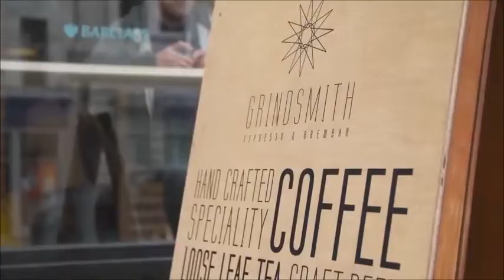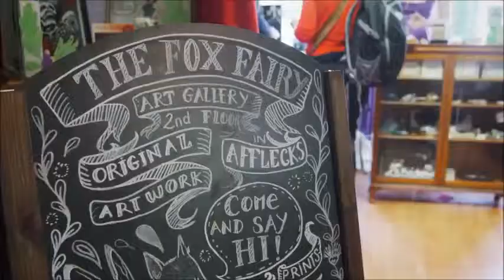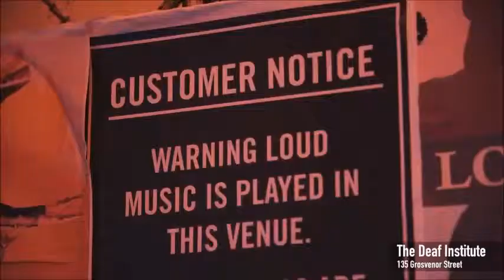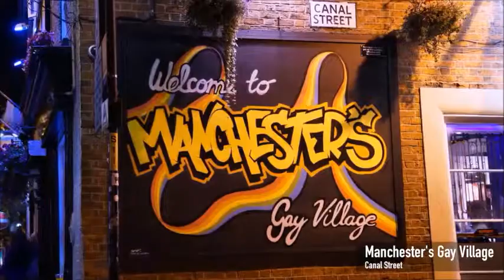Manchester - This is the place!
Manchester - Celebrating a Great Modern City in the North West of England.With a Top Fitting tune and a Poem  'This is the place' by Tony Walsh!